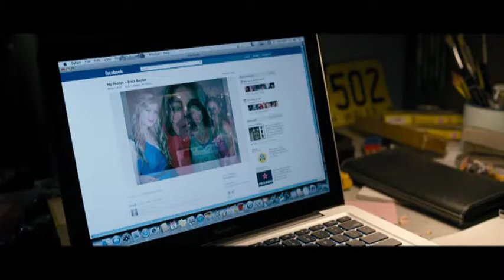Promo | NOT SUITABLE FOR CHILDREN | RIALTO CHANNEL | Premiering 8.30PM Friday Nov 29, 2013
Jonah (Ryan Kwanten) is a freewheeling guy in his 20s, sharing an inner suburb house with his friends Gus (Ryan Corr) and Stevie (Sarah Snook). Their weekly parties are becoming legend, and that's about all Jonah cares about.